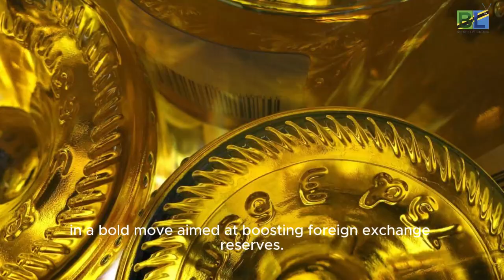BANK OF TANZANIA DOMESTIC GOLD PURCHASING PROGRAMME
THE government through the B.O.T is expected to purchase about 12 tonnes of gold from domestic miners and businesspersons in this financial year in a bold move aimed at boosting foreign exchange reserves.
Equally, in attracting more dealers to sell their gold to the Central Bank, the government is in the process of reviewing its legislation to reduce royalty from those selling the precious minerals from 9.3 per cent at the Bank of Tanzania to 7.3 per cent which is currently deducted when selling to gold refineries.
The revelation was made here by the Minister for Minerals, Mr Anthony Mavunde during a joint meeting between the government and business stakeholders in the mining sector, which sought to discuss how mineral exports can reflect the country’s economy as well as intensifying foreign exchange reserves.
Bank of Tanzania recently announced the commencement of the Domestic Gold Purchasing Programme aimed at bolstering foreign exchange reserves through acquiring and holding gold.
The announcement came almost six months after the government announced a process to launch a gold reserve in the country, with the then Minister of Minerals Dr Doto Biteko informing the parliament on April 28, 2023, that the regulation for gold purchases was ready.
However, during the meeting, businesspersons in the mining sector expressed their concerns over the royalty of about 9.3per cent that is deducted when they sell their gemstones at Bank of Tanzania, saying it was too huge to pay compared to 7.3 per cent that is deducted when they sell their products at gold refineries.